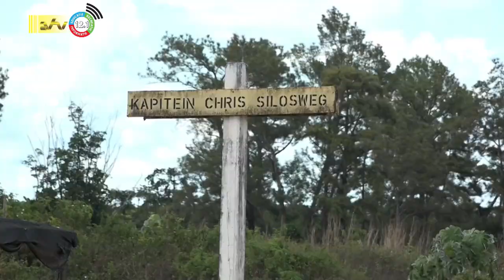15 11 2023 Stichting Monumenten Zorg Marowijne gelanceerd